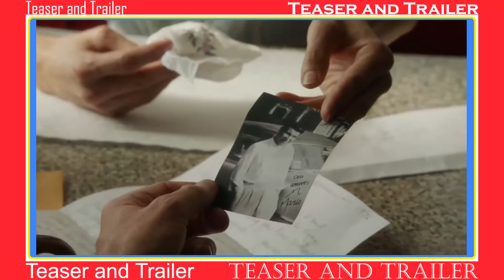Big Stone Gap Official Trailer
Big Stone Gap Official Trailer 2015 - Ashley Judd, Patrick Wilson Romance

In a small town nestled in the Appalachian Mountains of Virginia, self-proclaimed spinster Ave Maria Mulligan finds her life shaken up and forever changed after learning a long-buried family secret.